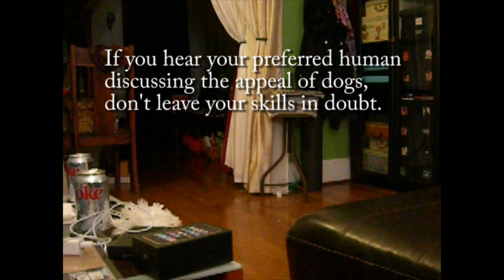Buddha's Guide to Getting Comfortable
A silly little cat video of a weird, chunky housecat.]